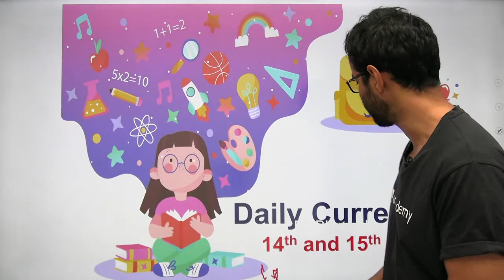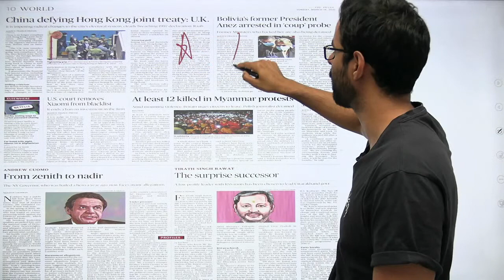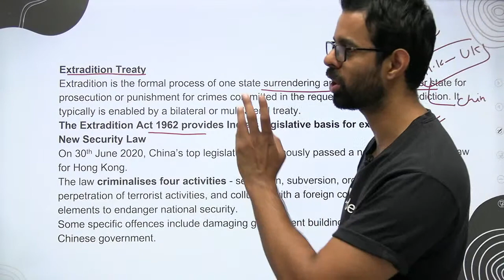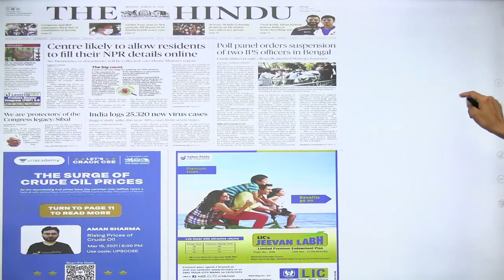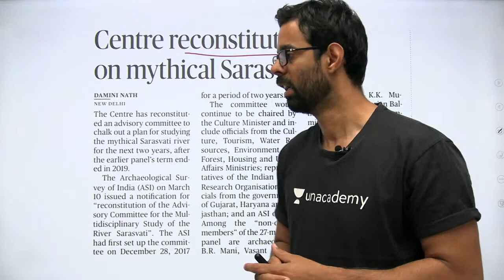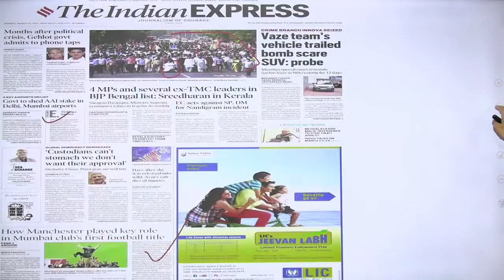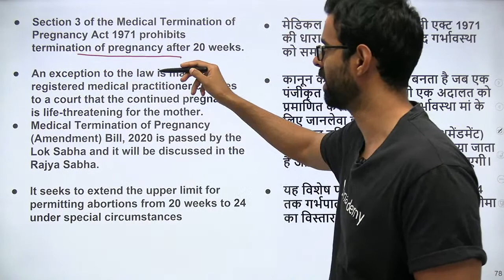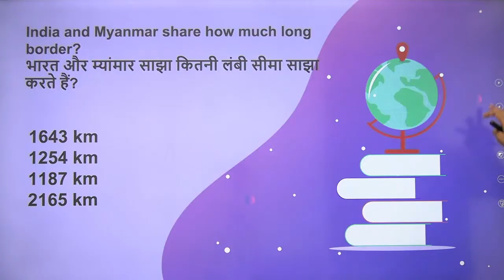8:00 AM - 14 &15 March 2021 Current Affairs | Daily Current Affairs 2021 by Bhunesh Sir | wifistudy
Daily Current Affairs 2021 by Bhunesh Sir | 14 & 15 March Current Affairs wifistudy | Current Affairs March 2021 | Current Affairs Today

✿ Morning Shows:
05:00 AM - Current Affairs Quiz Show by Bhunesh Sir
06:30 AM - One Word Substitution & Idioms by Harsh Sir
07:00 AM - The Hindu Editorial by Harsh Sir
08:00 AM - Current Affairs Show by Bhunesh Sir
08:40 AM - Vocabulary Show by Harsh Sir

✿ RRB NTPC 2019-20 सफलता Batch:
09:00 AM - General Awareness by Rohit Sir
09:30 AM - General Science by Neeraj Sir
10:15 AM - Reasoning by Deepak Sir
11:00 AM - Maths by Sahil Sir

✿ RRB Group D 2019-20 Selection Batch:
12:00 PM - General Science by Priya Ma'am
12:30 PM - Maths by Sahil Sir
01:00 PM - General Awareness by Bhaskar Sir
01:30 PM - Reasoning by Hitesh Sir

✿ Railway/SSC Exams Special:
06:00 AM - Current Affairs & Static GK by Shipra Ma'am
08:30 AM - GS by Shipra Ma'am
04:00 PM - Maths by Santosh Sir
10:00 PM - Maths by Sajjan Sir

✿ Bank Exams 2020-21:
02:00 PM - Maths by Amit Sir

✿ SSC/Banking/All Exams:
05:00 PM - English by Aisha Ma'am

✿ SSC CHSL 2020-21 Special Classes:
06:00 PM - Reasoning by Deepak Sir
07:00 PM - GA by Aman Sir
08:00 PM - English by Sandeep Kesarwani Sir
9:00 PM - Maths by Rahul Deshwal

✿ SSC CHSL/MTS/CPO/CGL 2020-21 Special:
03:00 PM - Maths by Rajesh Nehra
05:30 PM - Reasoning by Hitesh Sir
06:30 PM - Science by Priya Ma'am

✿ RRB NTPC, Group D, SSC, Defence, State PSC:
08:00 PM - Science by Amrita Ma'am
07:15 PM - Reasoning by Ritika Tomar

✿ SSC JE/UPPCL JE 2020-21 (Technical) Crash Course:
10:00 PM - Electrical Engg. by Ashish Sir
10:00 PM - Civil Engg. by Sandeep Jyani Sir

✿ All Competitive Exams:
10:15 PM - GK by Aman Sharma
5:00 PM - Lucent GK by Aman Sharma

1. One Subscription, Unlimited Access
2. Learn from your favorite teacher
3. Real time interaction with teacher
4. You can ask doubts in live class
5. Limited students
6. Download the videos & watch offline